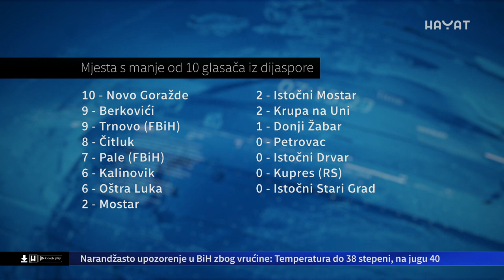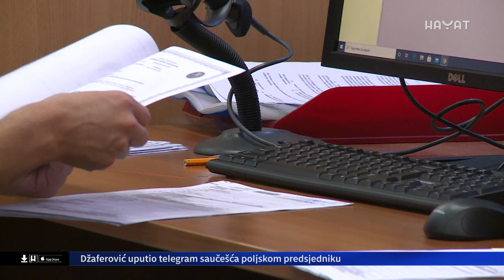BROJKA 0D PRIBLIŽNO 70.000 PRIJAVLJENIH GLASAČA IZ DIJASPORE ZA IZBORE U BIH, BIT ĆE ZNATNO VEĆA